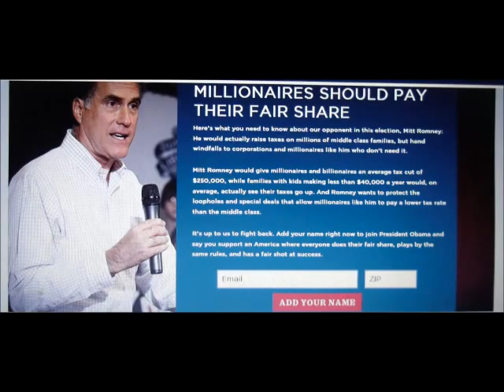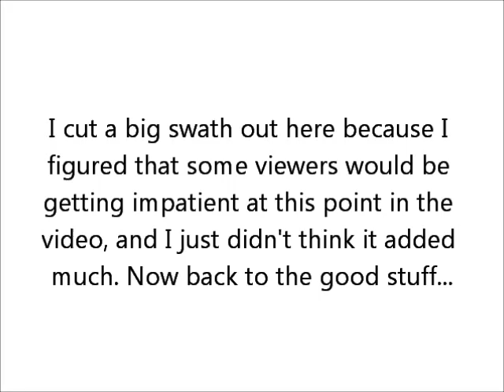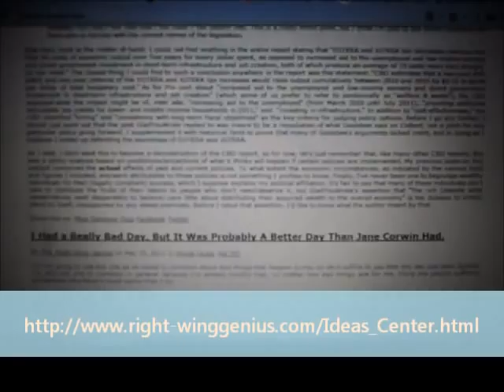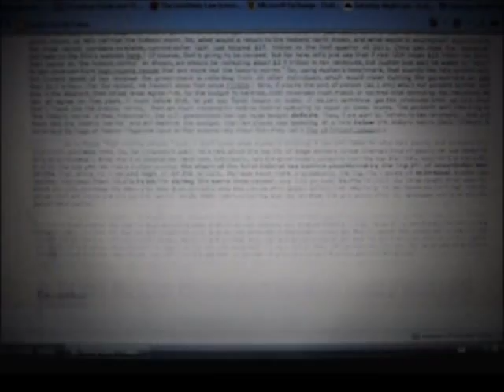Loony Larry O'Donnell's Crazy "Class Warfare" Talk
Lawrence O'Donnell says this "whole class warfare argument is over four percentage points in the Tax Code." I try and talk some sense into him.